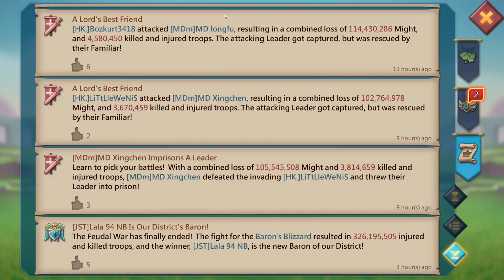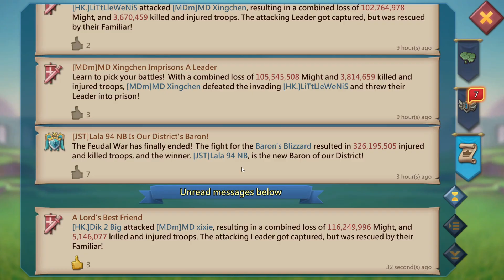Lords Mobile| SMASHING PURE T4 TARGET + SOLO ACTIONS ON K:692!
▫️ START USING APP GALLERY NOW!!

Admin Discord ID: Jason Ying-AppGallery 1622